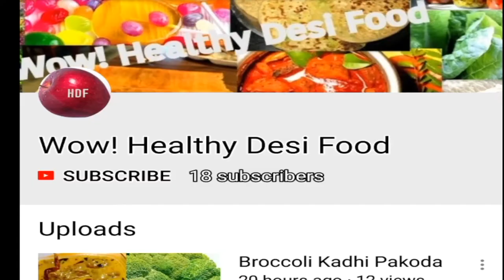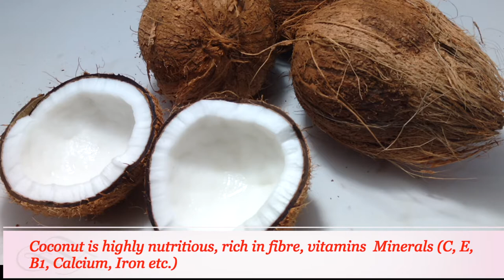How to make Grandma's Roasted Coconut Chutney/Chammanthi Powder | By Wow Healthy Desi Food !!#